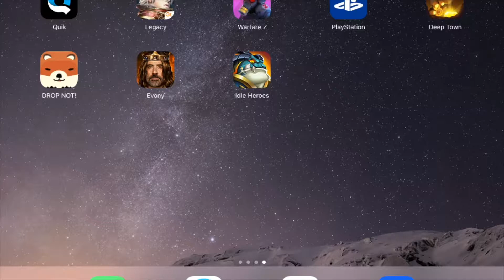Idle Heroes Crashing on iPad Mini